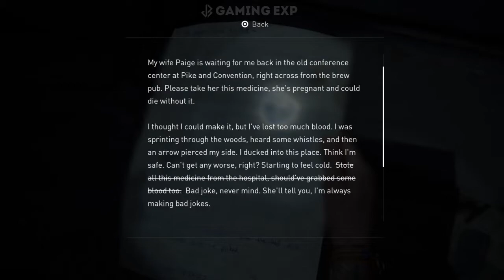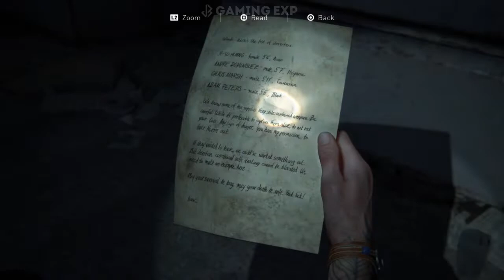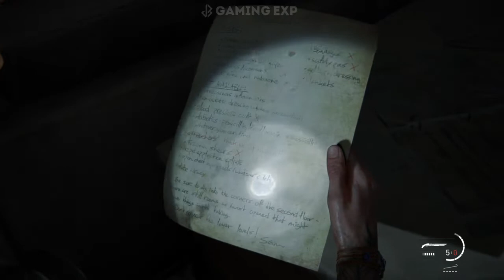THE LAST OF US 2 Gameplay Walkthrough PART 11 - ELLIES REVENGE (TLOU2) Regular PS4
What’s up guys! It’s JB here back with another video, this time
LETS CONTINUE THE LAST OF US PART II